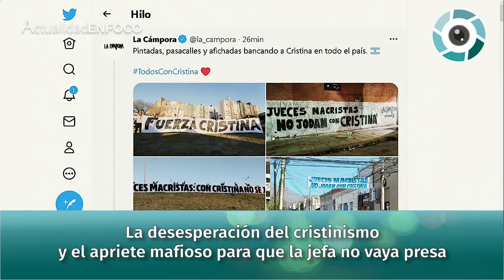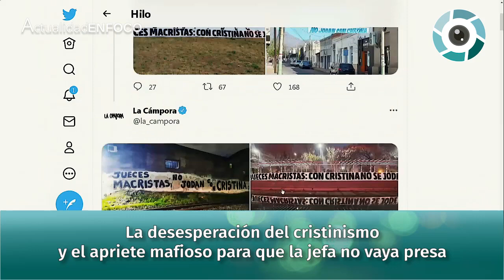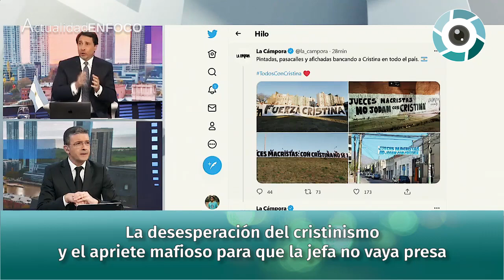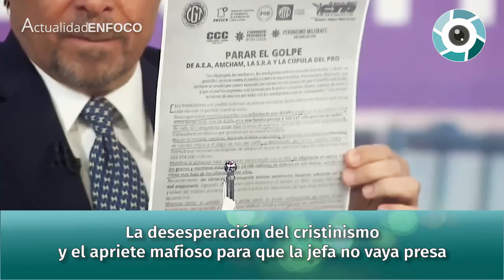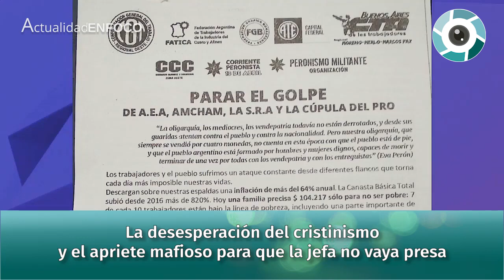La desesperación del cristinismo y el apriete mafioso para que la jefa no vaya presa